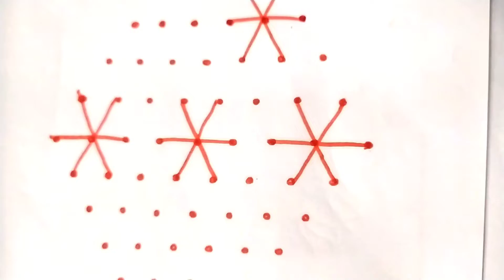Small rangoli design | kolam | muggulu| kolangal |daily rangoli| beautiful rangoli design